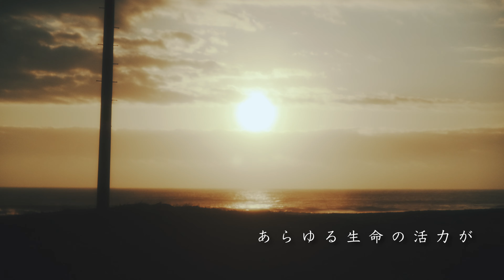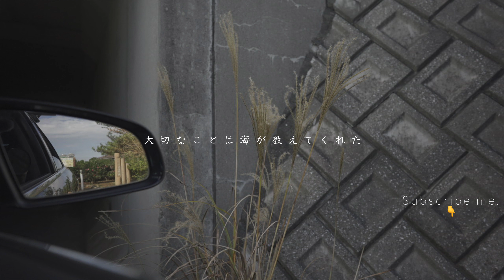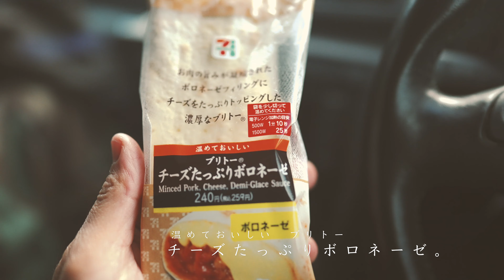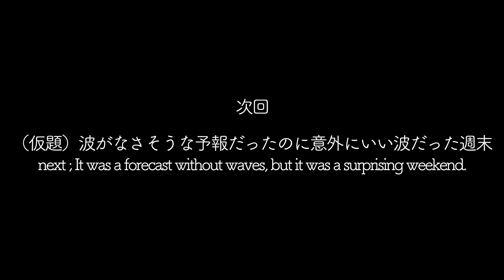【サーファーの１日】シングルフィンの奥深さを知った休日 | グライド感を味わう | POV Surf ルーティン Vlog | 06 Dec 2020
Merry Christmas! 僕はサンタさんを信じます！

2020年12月06日
千葉北

04/Oct/2020
spot; North Chiba Japan
size : 胸〜肩
風　 : 西〜北西

‹もくじ›
0:00       オープニング
0:45       海に出発
1:30       ハートの中のおじさん２人
1:52       もうすぐ海
2:22       海の風景
5:19       今日のサーフボード
6:02       POV (Point of View) Surfing
10:33     海上がりの風景
11:55     エンディング
12:52     今日のセブンイレブン ランチ
13:09     今日のスウィーツ
14:02     次回の予告

Music
Violet Spirit   by   Dan Hemig

Oceans Rivers Canyons   by   ELPHNT
from

ご意見、ご感想、シェア大歓迎です。
コメントもお待ちしておりますので、どうぞ宜しくお願い致します。

There is a drama everywhere in life.